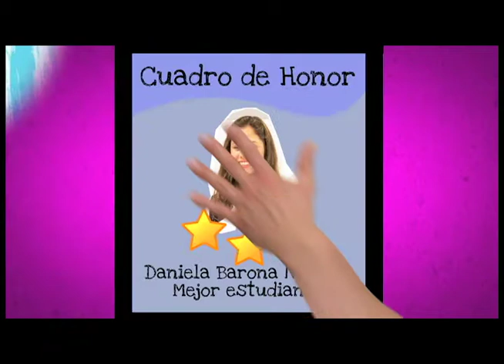Pilas con el chat - Daniela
Promocional